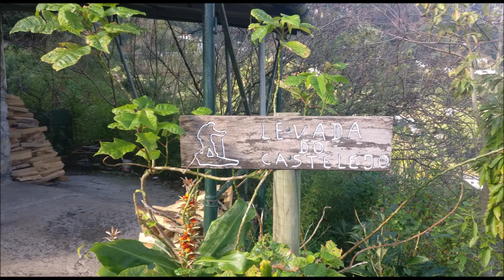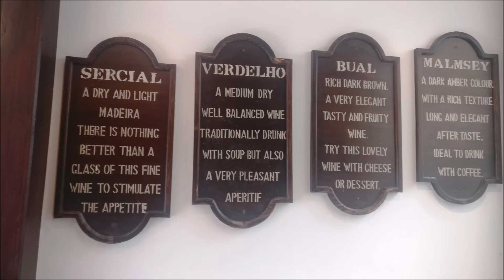Birthday in Madeira II, NYE & Jan2020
Fireworks, beautiful scenery, levada walks and a fabulous birthday!